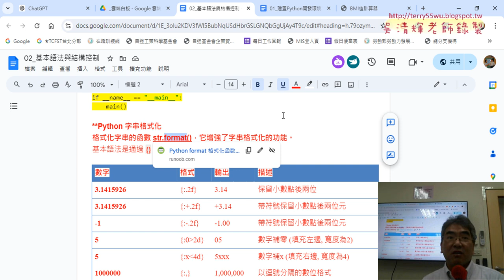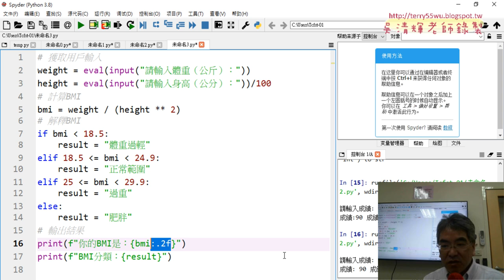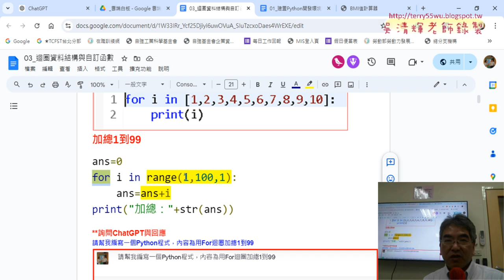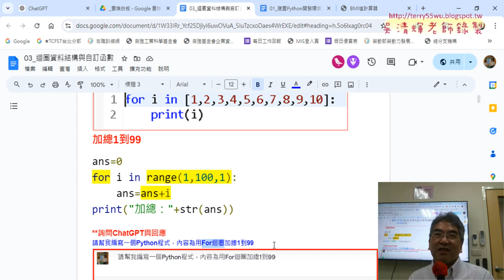0504 課程與講師簡介與BMI計算